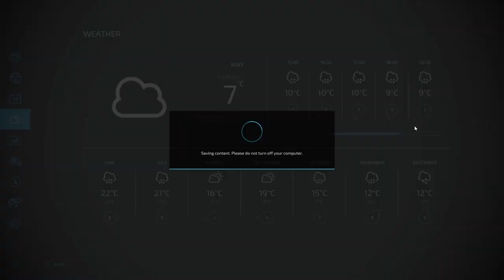Making a lot of HAY | Let's Play - Farming Simulator 22 | Glenleathann - Ep. 9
In this episode: We will dry the grass with a tedder, rake it after we buy a new windrower, bale the hay and collect a part of the bales.

Map: Glenleathann - By: CavalierRoy